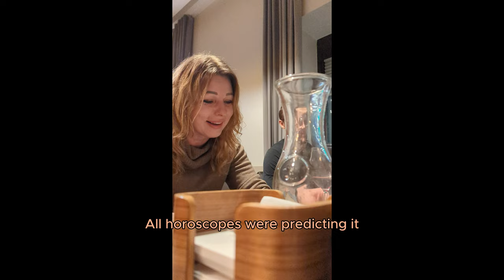How Our Family Reacted To PREGNANCY? + Reactions | "When Kids" Podcast Ep.2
How our family reacted to PREGNANCY news!

00:00 Podcast
05:15 Tomas Mom
12:12 Greta's Mom
15:30 Tomas father
19:00 Greta's father and grandma
28:30 Greta's grandma
35:00 Greta's reaction